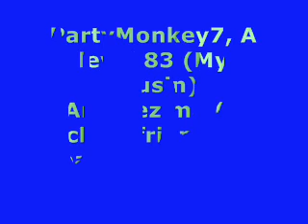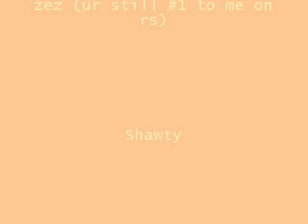Zezima makes a kool trade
PLEASE READ

Well my cousin partymonkey7 was resintly banned and i would like to realse this vid to youtube so everone will remember the lvl 131 that was banned.